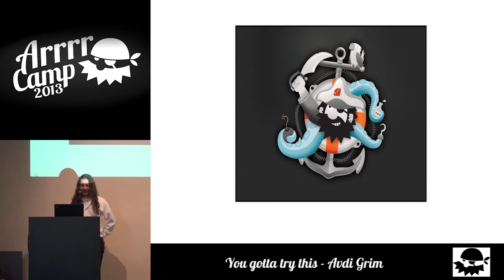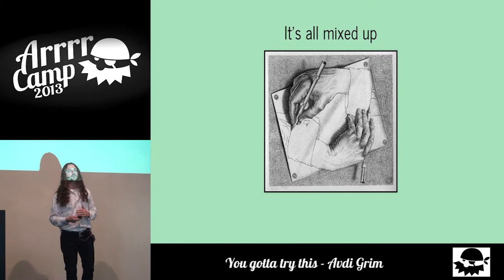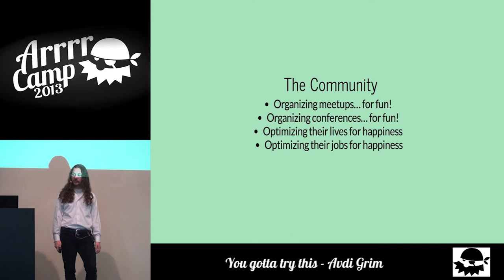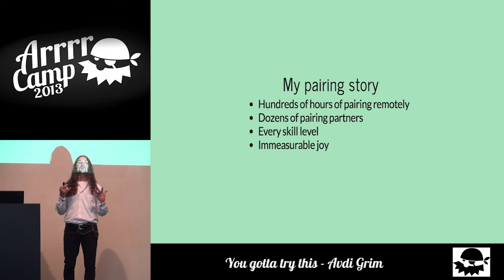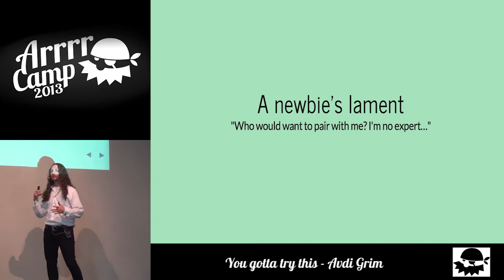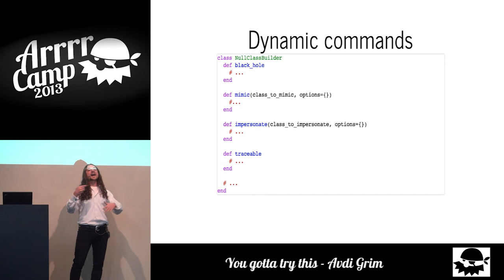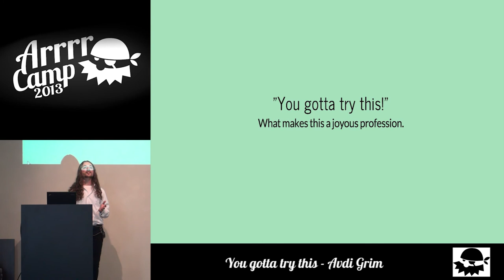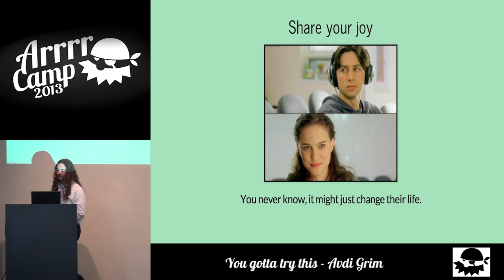ArrrrCamp 2013 - You gotta try this by Avdi Grimm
A talk about metaprogramming, coding for fun, and the joy of sharing.